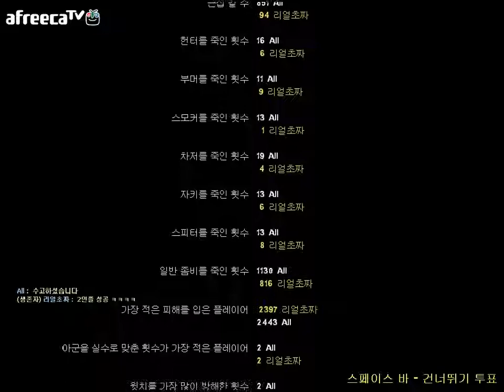Left4Dead2 -2 player- (2)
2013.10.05 레프트4데드2 리얼리즘 전문가 2인 플레이
아프리카 방송